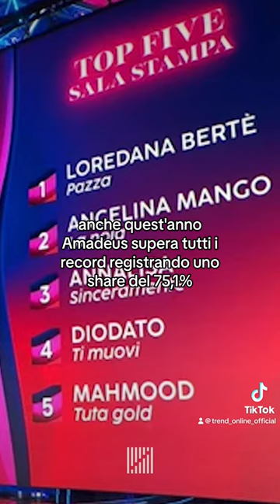Sanremo 2024: ecco cosa è successo nella serata di martedì 6 febbraio 🥂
Si è conclusa la prima serata della 74^ edizione del festival di Sanremo. Una partenza con il botto che ha di certo tenuto incollato i telespettatori alla TV, con la conduzione di Marco Mengoni e tante sorprese. Ecco la classifica provvisoria.

La classifica provvisoria della prima serata di Sanremo 2023:
- Loredana Bertè
- Angelina Mango
- Annalisa
- Diodato
- Mahmood

In questa prima serata di Sanremo 2024 la classifica provvisoria vede al primo posto, contro ogni pronostico, Loredana Berté.

La sua esibizione ha stregato tutti e ora c'è curiosità nel vedere se qualcuno riuscirà a superarla nei prossimi giorni.

Alla fine della top 5 c'è Mahmood con il suo brano, "Tuta Gold".